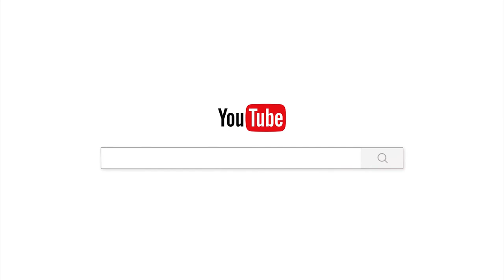អាសាឡ្ហបូជា/បទពិចារណា/ចាន់ សុជន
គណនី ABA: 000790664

ហ្វេសប៊ុក
Chan_Sochun ចាន់_សុជន វត្តប្រាសាទស្រះកណ្តាល_#(ខ្ចាស់)